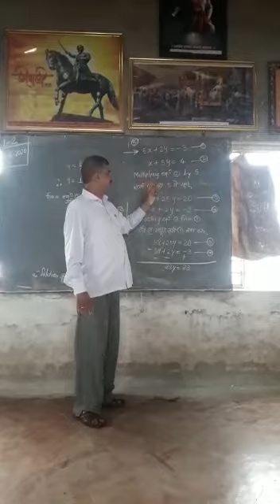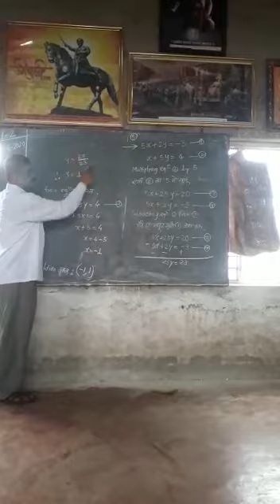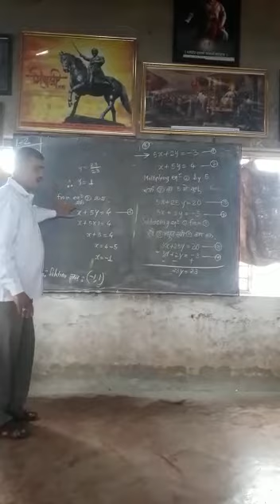HARIPRASAD CLASSES, CHANDGAD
Chapter no 1-Practice set 1.1 5th example